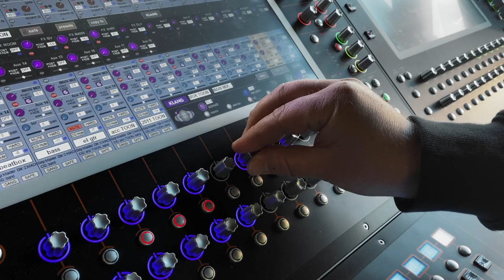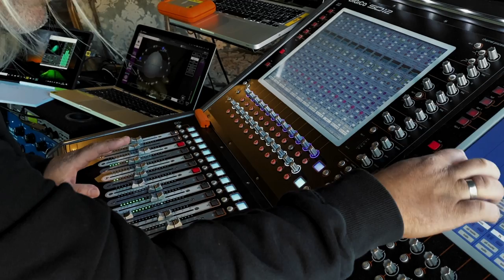Absynthe Minded - Riddle Of The Sphinx (The Birdsong-sessions)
new Absynthe Minded album ‘Riddle Of The Sphinx’ out on June 19!

Band: Bert Ostyn, Toon Vlerick
Crew: Jan Voncken, Tibo De Glas, Ruben Gerits, Peter Vandergoten